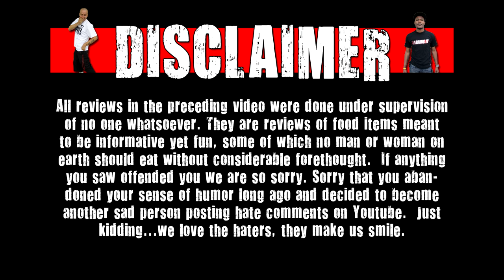WE Shorts - Larry The Cable Guy Cheeseburger Tater Chips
Today on WE Shorts, Chris Wreckless & Matt Zion review Larry The Cable Guy Cheeseburger Tater Chips!